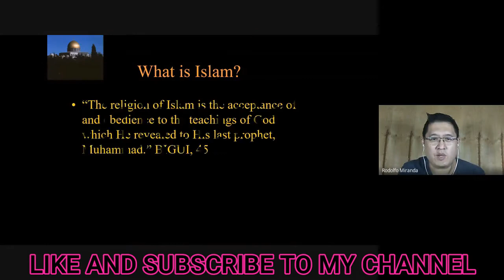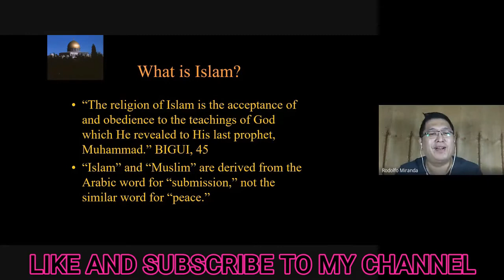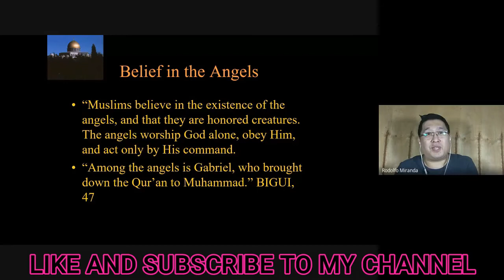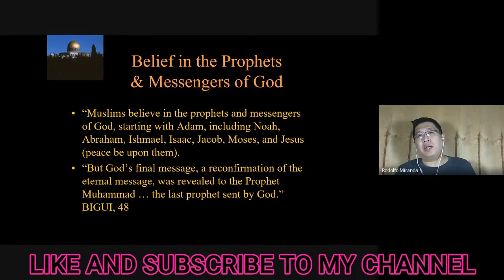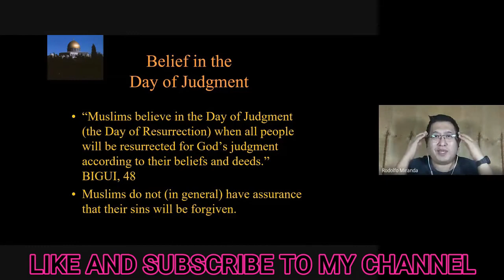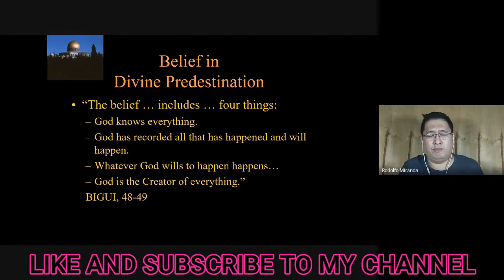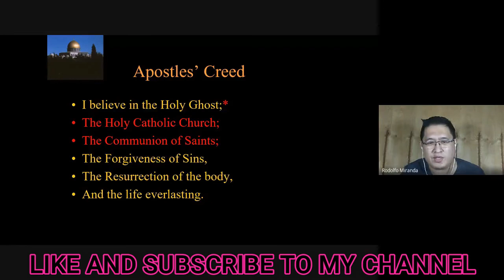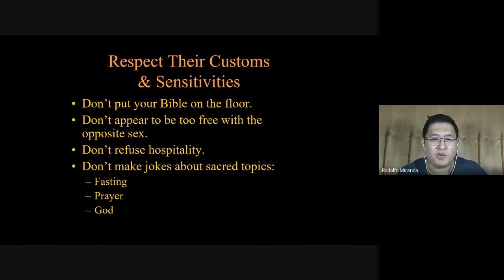ISLAM BASICS TAGALOG LECTURE (INTRO TO WORLD RELIGIONS